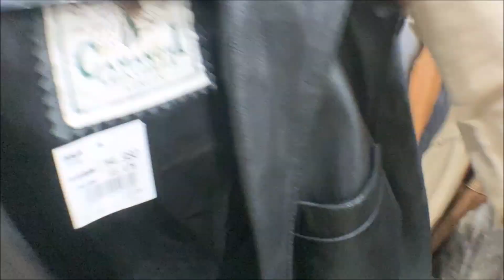【古着ディグ旅】古着屋西海岸 厚木店【ビンテージ古着探し、仕入れ旅】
日本全国のある大型チェーン古着屋の西海岸。大型の古着倉庫店舗が多いが、中でも特に巨大な神奈川県厚木にある古着倉庫 西海岸に行ってみました。めちゃくちゃ広い。

東京、神奈川、千葉などの関東周辺の古着屋やリサイクルショップの動画。
手元のカメラで撮影しています。各店舗の雰囲気などの参考になれば幸いです。